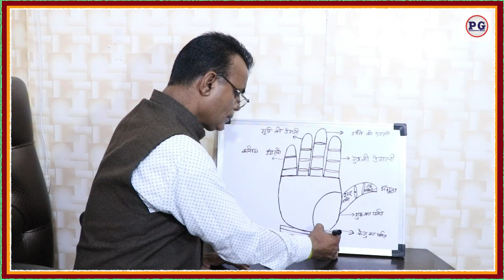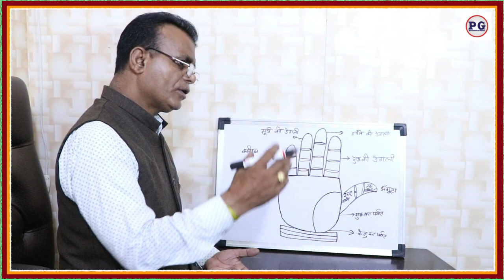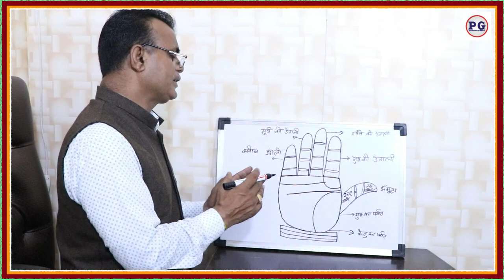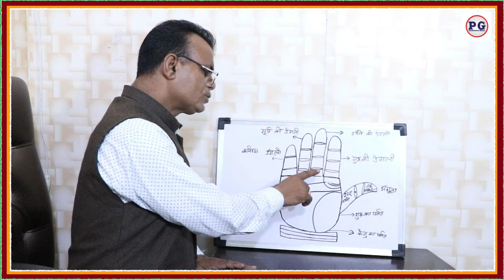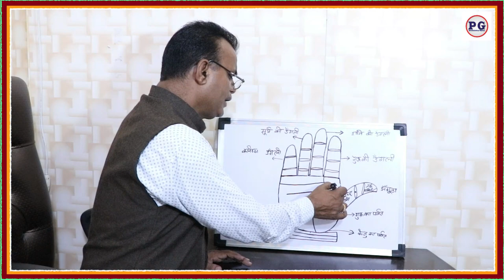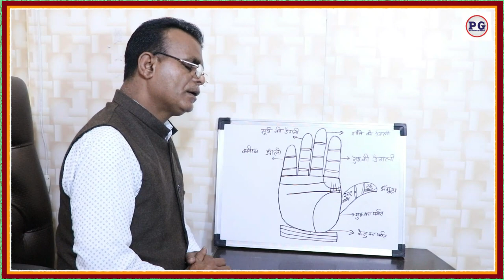हाथो में देखे गुरु पर्वत पर आड़ी और ऊर्ध्मुखी रेखाओं का प्रभाव कैसा होता है? | palmistry gyan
The study of palmistry has been practiced for centuries, with its roots in ancient civilizations. It is believed that the lines on our palms hold significant meaning and can provide insights into our personality, character, and even our future. Among the various lines on our palms, the Guru Parvat (Mount of Jupiter) and its associated lines, the Adi Rekha (Fate Line) and the Urdhva Mukhi Rekha (Vertical Line), are considered to have a profound impact on our lives. In this essay, we will explore the influence of these lines and their significance in palmistry.

The Guru Parvat, located at the base of the index finger, is associated with wisdom, knowledge, and spirituality. It is believed that a well-developed Guru Parvat indicates a person with strong leadership qualities, a thirst for knowledge, and a deep sense of spirituality. The presence of the Adi Rekha, which starts from the base of the palm and extends towards the middle finger, further enhances these qualities. This line is often associated with success, career growth, and recognition. A clear and unbroken Adi Rekha suggests a smooth and successful career path, while a fragmented or weak line may indicate obstacles and challenges in one's professional life.

The Urdhva Mukhi Rekha, also known as the Vertical Line, runs parallel to the Adi Rekha and is believed to represent the influence of mentors, teachers, and guides in our lives. This line is associated with guidance, support, and mentorship. A well-defined and prominent Urdhva Mukhi Rekha suggests that the individual has had strong mentors and has received valuable guidance throughout their life. It also indicates a person who is open to learning, adaptable, and willing to seek advice from others. On the other hand, a weak or absent Urdhva Mukhi Rekha may suggest a lack of guidance or difficulty in finding the right mentors.

In conclusion, the Guru Parvat, Adi Rekha, and Urdhva Mukhi Rekha are significant lines in palmistry that provide insights into a person's character, career, and the influence of mentors in their life. These lines, when well-developed and clear, indicate qualities such as wisdom, leadership, success, and the presence of strong mentors. However, it is important to note that palmistry is not a science and should be approached with an open mind. While the lines on our palms may offer some guidance, it is ultimately our actions and choices that shape our destiny.

palmistry lines
palmistry reading
indian palmistry
palmistry money line
Yours Queries:-
Horizontal line on Jupiter mount
aadi rekhaye ya urdmukhi rekhaye guru parvat par
guru parvat par aadi rekha
गुरु पर्वत पर आड़ी और खड़ी रेखाओं का प्रभाव